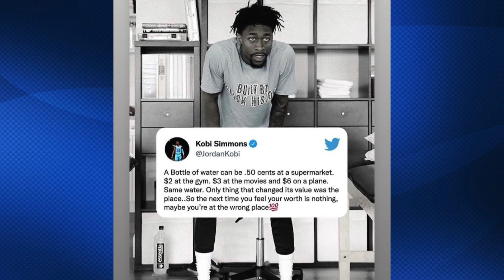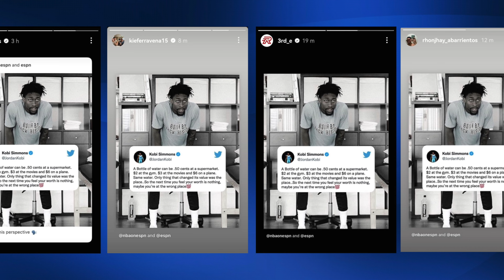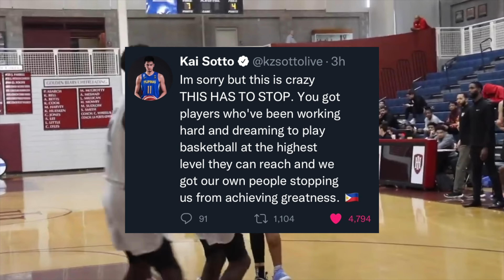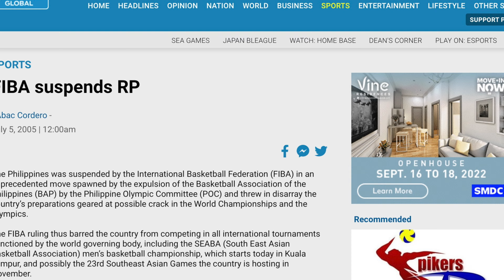Kai Sotto NAGSALITA na din sa “PANGGIGIPIT" ng SBP sa ating mga players | THIS HAS TO STOP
THIS HAS TO STOP.